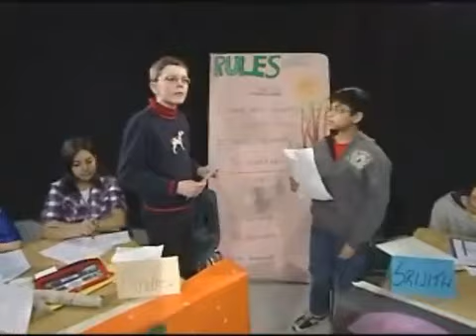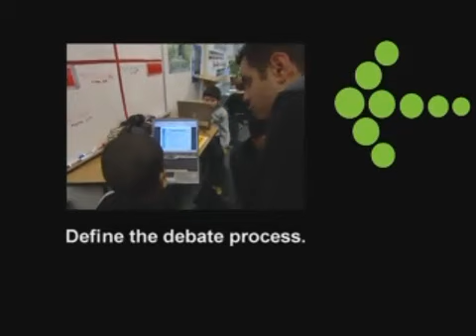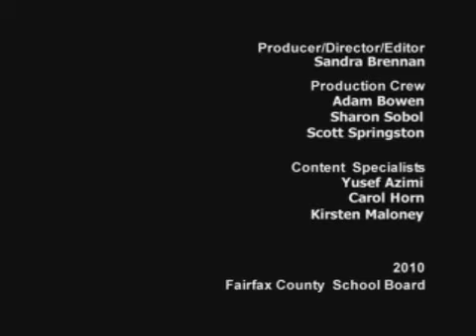Best Practices: The Great Debate for Critical Thinking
Students participate in the Great Debate — an exercise in presenting opposing viewpoints and persuasive arguments.